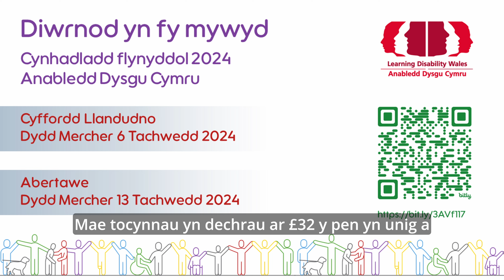Diwrnod yn fy mywyd - Cynhadledd Blynyddol Anabledd Dysgu Cymru 2024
Bydd diwrnod yn fy mywyd yn edrych ar yr hyn y mae pobl ag anabledd dysgu yn ei wneud yn eu bywydau, faint o ddewis sydd gan bobl, pa mor foddhaus ydyw, a beth mae pobl yn ei wneud i wneud Cymru yn lle gwell i bobl ag anabledd dysgu fyw, dysgu, caru a gweithio.

Bydd diwrnod yn fy mywyd ymlaen:
• Dydd Mercher 6 Tachwedd yng Nghyffordd Llandudno, Gogledd Cymru
• Dydd Mercher 13 Tachwedd yn Abertawe, De Cymru

Ymunwch â ni yn y digwyddiad hygyrch a rhyngweithiol hwn sy'n tynnu sylw at leisiau pobl ag anableddau dysgu.

• Dimensiynau
• Gyrru
• Mencap Cymru
• Cyngor Caerdydd
• Theatr Hijinx
• Bwrdd Iechyd Prifysgol Bae Abertawe

• Cyfeillion Gig Cymru
• NCMH ym Mhrifysgol Caerdydd
• Ble rydw i eisiau byw
• Cwmnïau Cymdeithasol Cymru
• Bwrdd Iechyd Prifysgol Betsi Cadwaladr